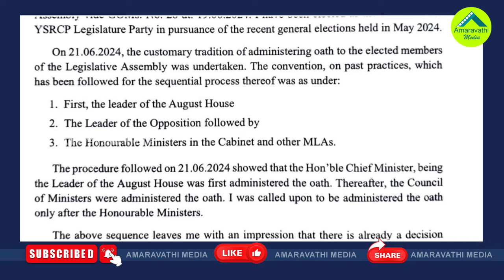జగన్ మళ్ళీ అసెంబ్లీలో అడుగుపెట్టేది అప్పుడేనా?| Only Then Will YS Jagan Step Into The Assembly Again